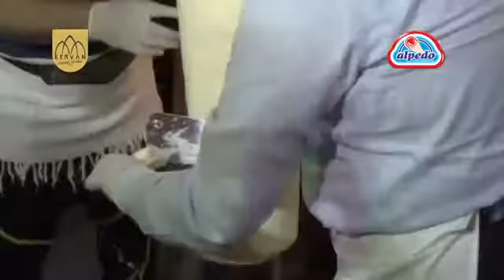Sami Kervancıoğlu'ndan Dondurma Şow